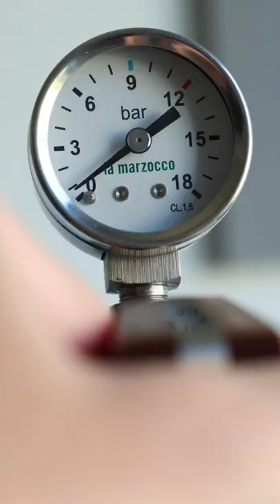It's Time To Espresso & Chill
The best way to spend a morning, afternoon, and night. Forget Netflix, its time to espresso and chill.